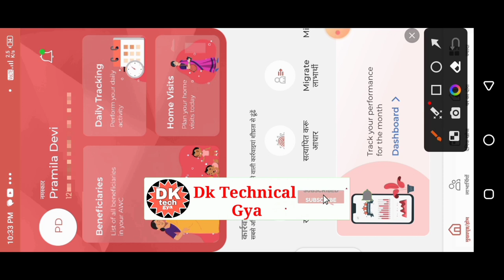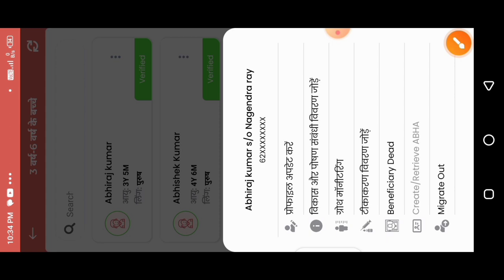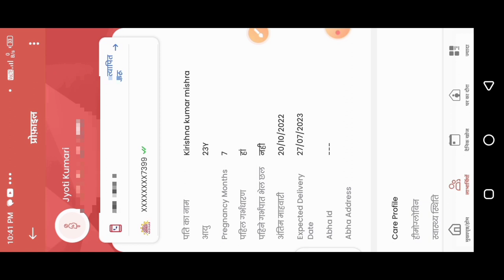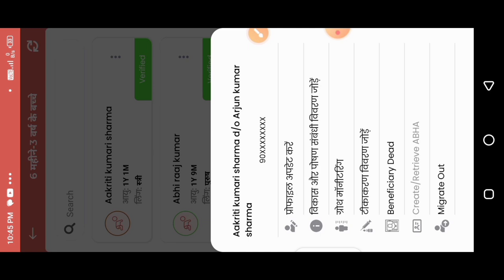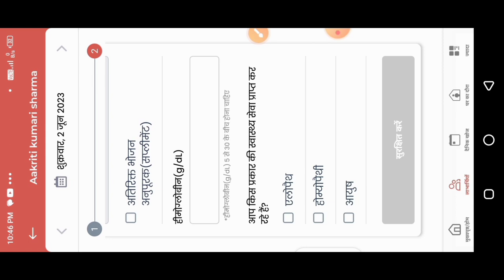पोषण ट्रैकर 18.6! पांच नए परिवर्तन!THR और प्रोफाइल अपडेट अब ऐसे करे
पोषण ट्रैकर 18.6! पांच नए परिवर्तन!THR अब ऐसे करे